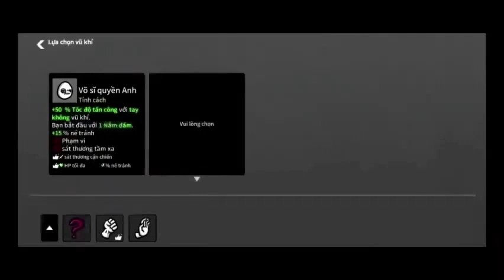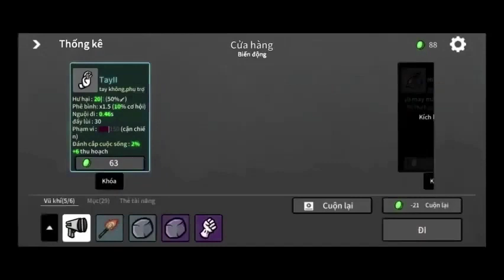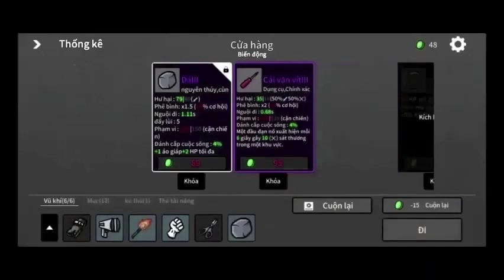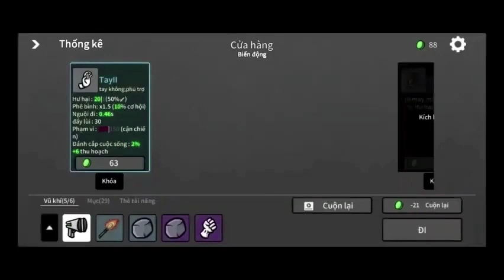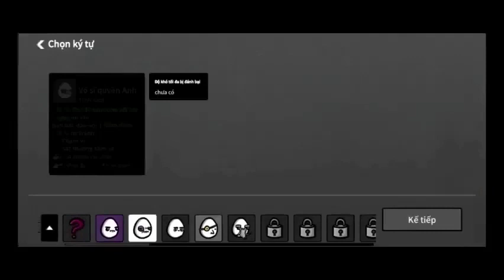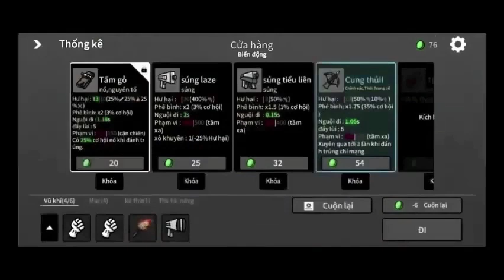Võ Thần Chúa Tể Thuyết Minh Tập 1799